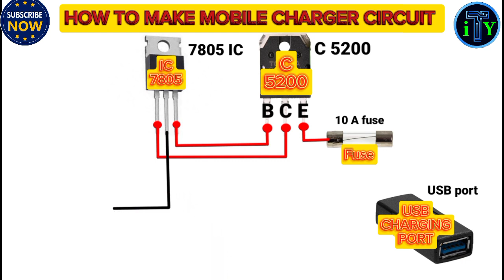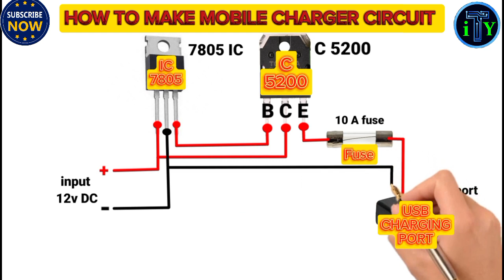mobile charger circuit diagram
Hello friends
in this video today you will be told how to make a mobile charger circuit

charger
mobile charger circuit
mobile charger
charger circuit
mobile phone charger circuit diagram
mobile battery charger circuit diagram
charger circuit diagram
battery charger
mobile
mobile charger smps
5v charger circuit diagram
mobile charger l.e.d circuit
fast mobile charger circuit test